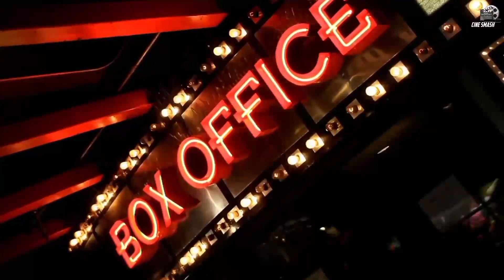7 Best Ott Movies In Recent Times | Best Films | Part-4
Special Note:
I Do not Own any images,titles,songs Etc Used in the video.it is the individual Property of its owner.if any copyrighted Content or material is used,its just promotional purpose.we do not use such materials to harm or violate other protected contents.if any use of content is in appropriate please let me know in You tube Message box i will remove it.

Cine Smash